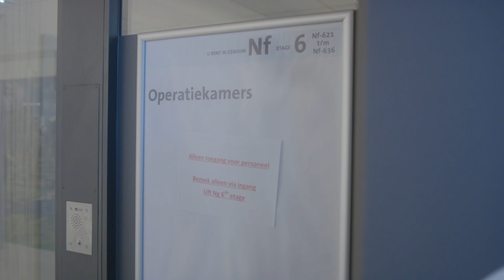Een kijkje op de OK met Sterre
De video is bedoeld voor jongeren die de overstap van de kinderzorg naar de volwassenenzorg hebben gemaakt en voor operatie gaan in de volwassenenzorg.

In deze video neemt Sterre de jongeren mee met hoe het er in het operatiecomplex in de volwassenenzorg van het Erasmus MC aan toe gaat en wat de verschillen zijn met een operatie in het Erasmus MC Sophia kinderziekenhuis. Door deze video weten de jongeren wat zij kunnen en mogen verwachten en waar zij om kunnen en mogen vragen als zij ergens behoefte aan hebben.